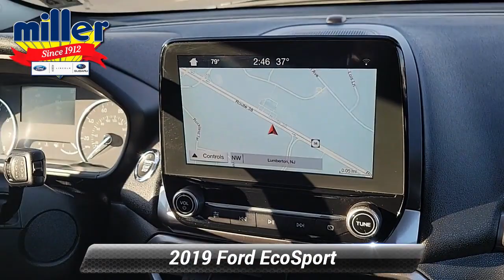Used 2019 Ford EcoSport SE, Lumberton, NJ KC250176